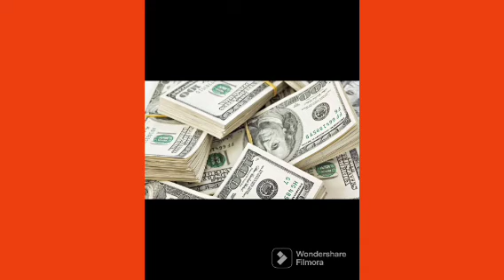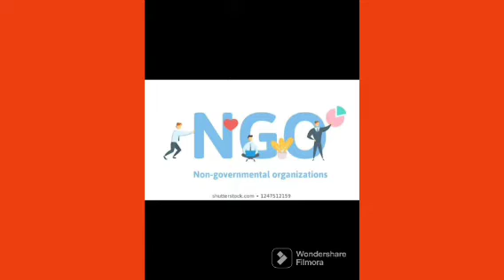UAAG GRANT: SEE GOOD W0RDS OF ENC0URAGEMENT & ADVICE AS DISBURSEMENTS SET TO BEGIN | SEE DETAILS